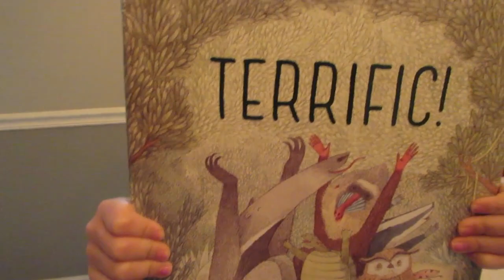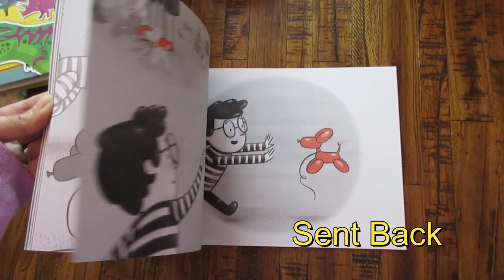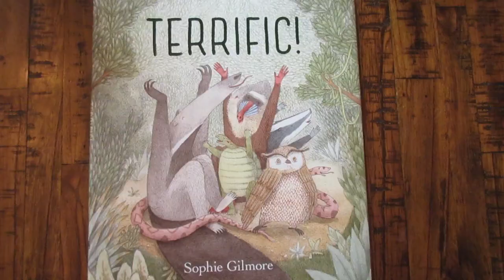Literati Unboxing June 2023 - Kids book club